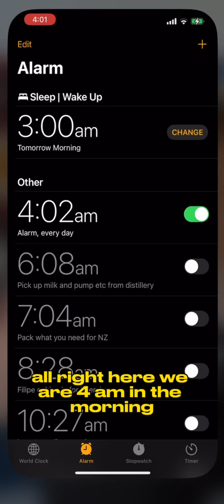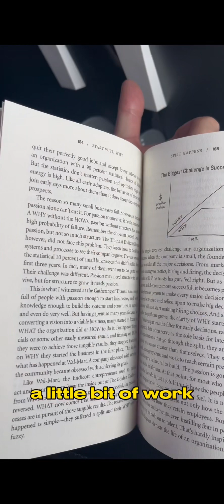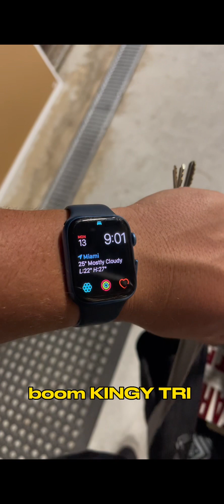An abnormal Day in the Life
Bit of a random one, needed a video and thought I would see if I could remember to get enough clips throughout the day. Plenty going on!